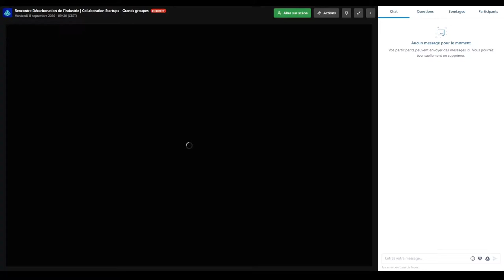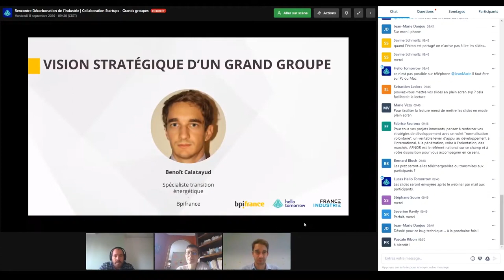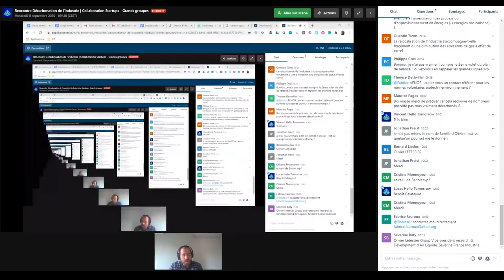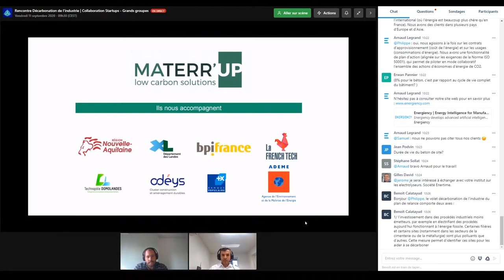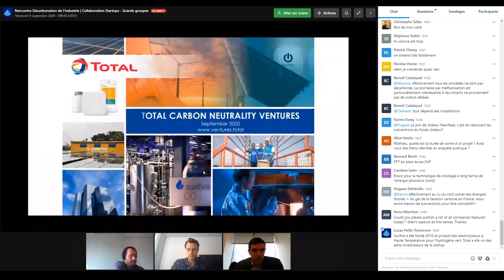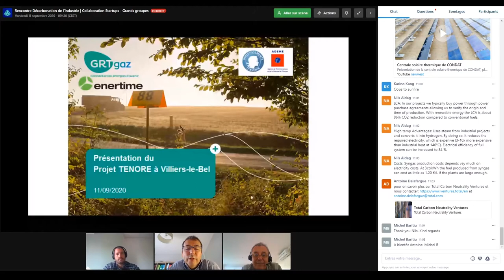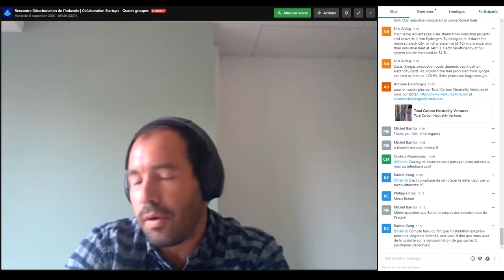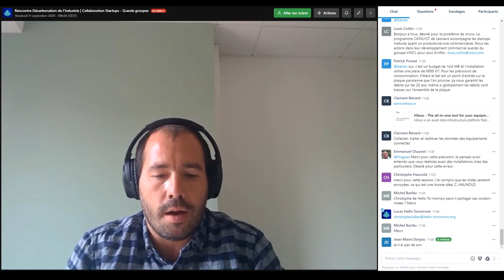Rencontre Décarbonation | Startups - Grands groupes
Bpifrance, Hello Tomorrow et France Industrie lancent un cycle de rencontres autour de la collaboration entre startups et grands groupes dans la deeptech. Sur quoi reposent les collaborations qui marchent ? Sur quels sous-marchés se positionner ? Qu’attendent les corporates ?
Startups, industriels, acteurs de la filière et de l’État se réunissent pour formuler des recommandations stratégiques structurantes pour l’avenir des filières industrielles françaises, et identifier des pistes de développement.
La rencontre “Décarbonation de l’industrie“ du 11 septembre 2020 à 9h30 est la troisième étape du cycle de rencontres avec notamment des représentants de startups deeptech, de grands groupes et d’institutions publiques. la dynamique vertueuse enclenchée en mai dernier sera poursuivie.

Le programme est le suivant :
00:00 Introduction :
Pascale Ribon, Directrice DeepTech  et Benoît Calatayud, Spécialiste transition énergétique à Bpifrance,
Christophe Tallec, Directeur Général de Hello Tomorrow
Jean-Marie Danjou Délégué Général de France Industrie

27:15 - Olivier Letessier, VP R&D Air Liquide

Panorama deeptech de la décarbonation de l’industrie
35:40 - Arnaud Legrand, Président de Energiency
46:00 - Mathieu Neuville, Directeur Général de Materr'UP
55:05 - Hugues Defréville, Président de newHeat

Leviers de croissance par la collaboration entre startups deeptech et grands groupes
1:06:50 - Antoine Delafargue, Directeur Général Total Carbon Neutrality Ventures & Nils Aldag, Directeur Général de Sunfire (en Anglais)
1:25:00 - Patrick Prunet, Directeur de projet senior GRTgaz & Gilles David, Président de Enertime
1:43:00 - Louis Cottin, Catalyst program manager de Leonard & Clément Bénard, CEO de Hiboo
1:53:50 - Bernard Lledos, Directeur de Accelair & Benoit Illy, Président de Fairbrics

2:03:00 - Conclusion et prochaines étapes